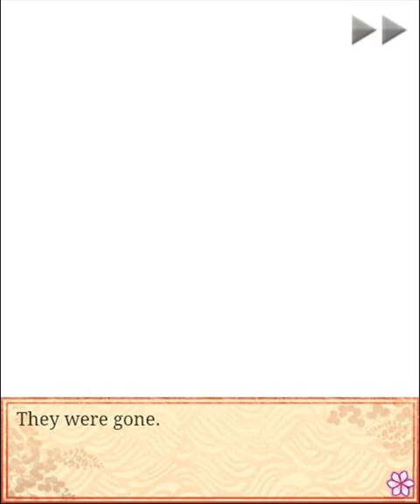Shall we date?: Mononoke Kiss+ ~ Raizo and Lionel ~ "Lost in... Mononoke's World?"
This time I upload the first Crossover Spin-off Story with the characters of Lost Island.

The answer I choose do not change the intimacy level. There are no grown of intimacy level.

My invite ID: HebUnFuhZQ

Playlist (music):
Joie de vivre by Gerald, Place d Italie by Manu Cornet (10:00), Music of Utopian by Pascal Ser Jacobs (15:57), Bliss by Rob Costlow (27:19), Ocean dream by Bellanger Jacques jbabebel (35:13)

Shall We Date? : Mononoke kiss+ by NTT Solmare